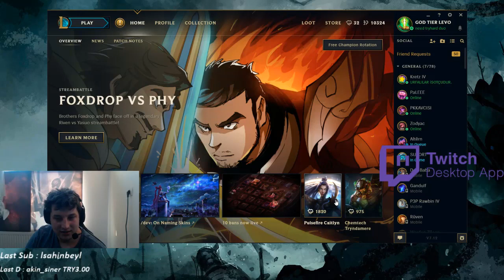Levo En Çok İzlenen 10 Klip (Twitch)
levo perma ban,
levo paranormal,
levo pk,
levo pubg,
levo penta,
levo pantheon,
levo perma,
levo punky,
levo paranormal olay kübra,
levofloxacin tablets i.p. 500mg,
levocetirizine tablets i.p,
levonorgestrel tablet i.p,
levop,
levo te p'ra casa,
te levo pro cinema,
te levo p motel,
te levo pro paraiso,
pra comemorar eu levo,
te levo pra dubai,
levo rage,
levo rap,
levo riven montage,
levo riven rün,
levo riven cosplay,
levo riven ban,
levo riven build,
levo riven oynanış,
levo rengar,
levorg vs golf r wagon,
levor,
levosiz r,
levo spor,
levo sub dansı,
levo son kale,
levo sigara,
levo shyvana,
levo sarhoş,
levo süresiz ban,